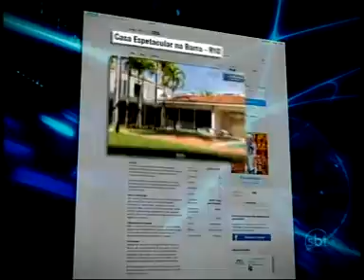Notas sobre a Copa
Noticías sobre a Copa e o Futebol Internacional